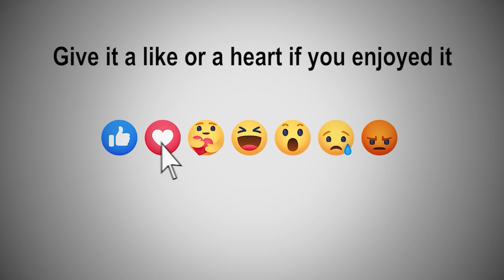EOAlive Sports Guest Nicole Christian 2-1-2024